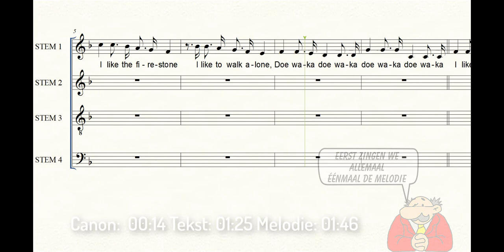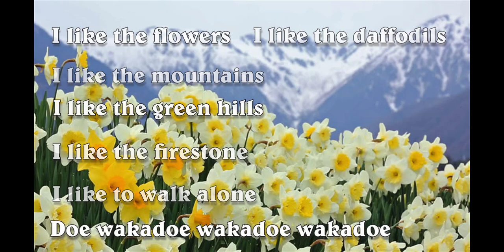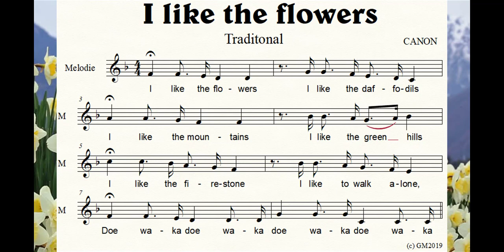I like the flowers, Canon, Meneer Mulder Muziek Kanaal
Oefenvideo van de canon I LIKE THE FLOWERS, I like the daffodils, I like the mountains, I like the green hills, I like the firestone, I like to walk alone, doe wakadoe wakadoe wakadoe